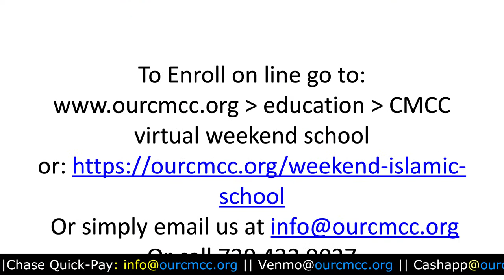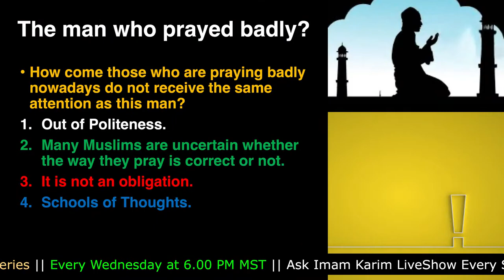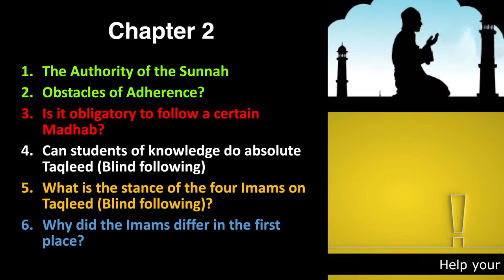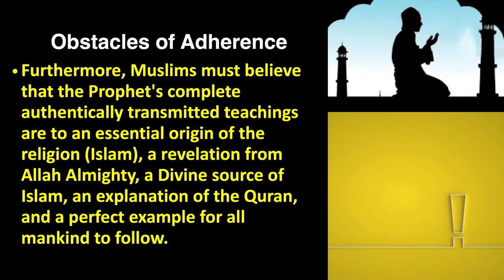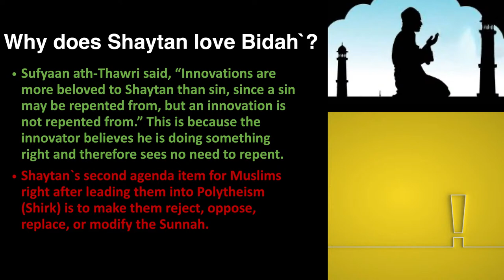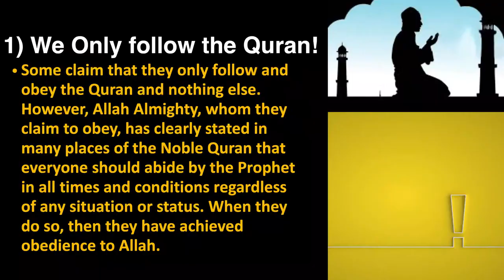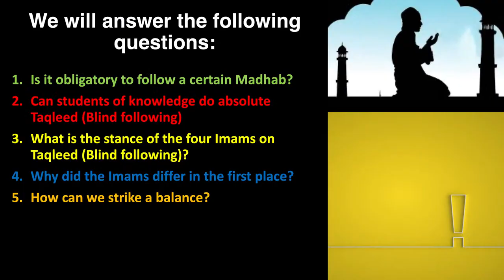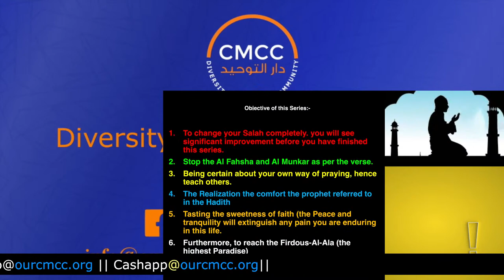Lets Pray the Prophet's ﷺ way || Lecture 2 || The Authority of the Sunnah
A Virtual Lecture Series on Perfecting Our Prayer || Every Monday @ 7:30 PM MST

After the series, join the competition to see how much you learned! Sunday, January 31st

1st Prize: $1,500
2nd Prize: $750
3rd Prize: $500